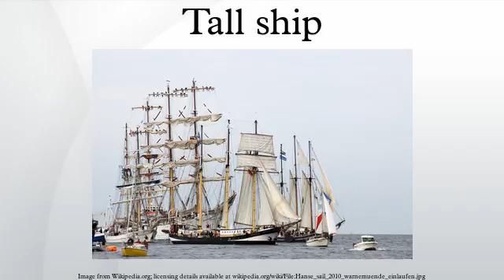Tall ship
A tall ship is a large, traditionally-rigged sailing vessel. Popular modern tall ship rigs include topsail schooners, brigantines, brigs and barques. "Tall Ship" can also be defined more specifically by an organization, such as for a race or festival.